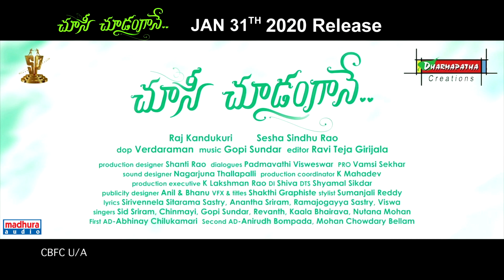Choosi Choodangaane Back To Back Promos || Madhura Audio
Choosi Choodangaane  Back To Back Promos

“Choosi Choodangaane”, Produced by Raj Kandukuri under Dharmapatha Creations and Directed by Sesha Sindhu Rao. This movie is presented by D.SureshBabu under the banner Suresh Productions.

ChoosiChoodangaane Starring ShivaKandukuri, VarshaBollamma, MalavikaSatheesan In The Lead roles.

Movie                                                :  ChoosiChoodangaane
Story,Screenplay& Direction          :   Sesha Sindhu Rao
Starring                                             :   Shiva kandukuri,
                                                               Varsha Bollamma,
                                                               Malavika Satheesan

Producer                                            :  Raj Kandukuri
Cinematography                                :  Vedaraman
Dialogues                                            :  Padmavathi Visweswar
Editor                                                    :  Raviteja Girijala
Sound Designer                                  :  Nagarjuna Thallapalli
Costume Designer                             :  Sumanjali Reddy
1st AD                                                  :  Abhinay Chilukamari
2Nd AD's                                              :  Anirudh Bompada,
                                                                 Mohan Chowdar Bellam